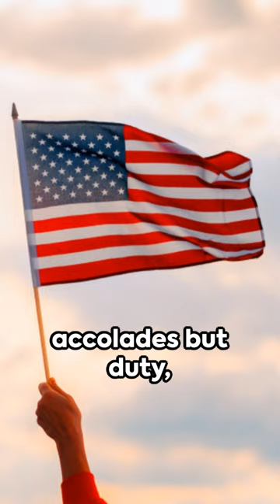Herschel F Briles, A Hero's Tale.